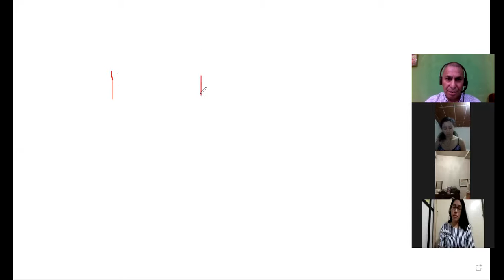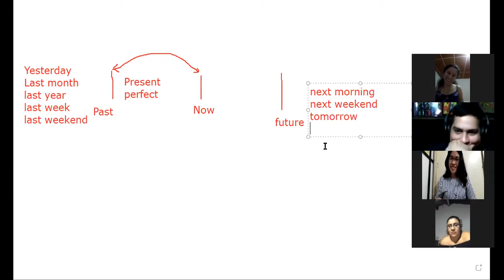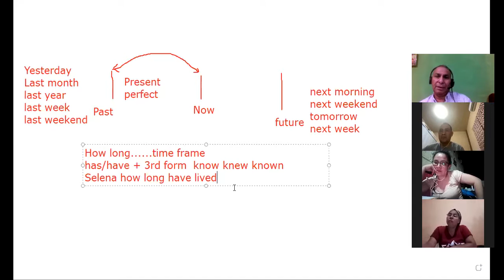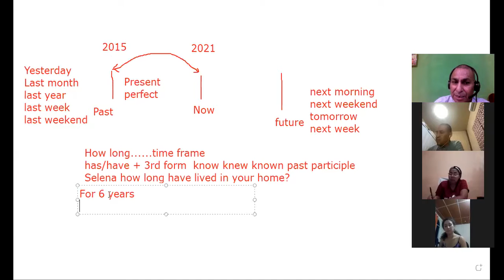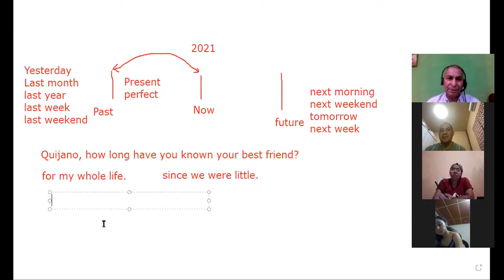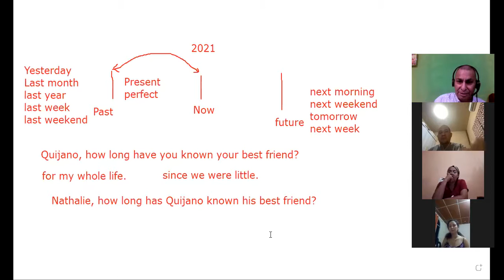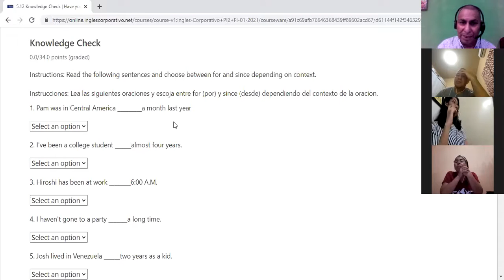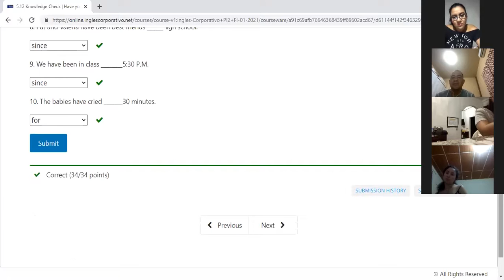Ingles Corporativo-Final exam 16